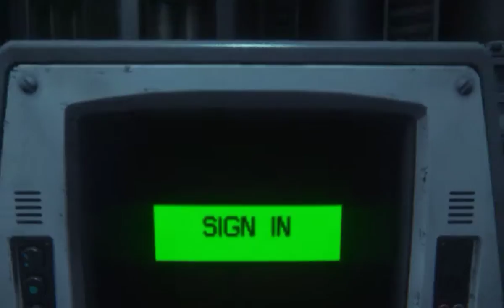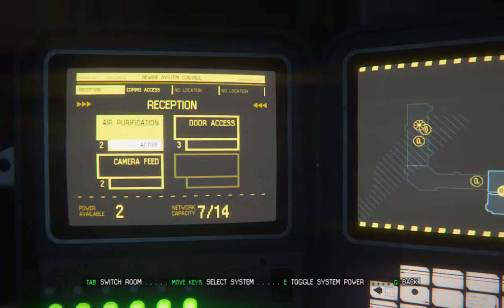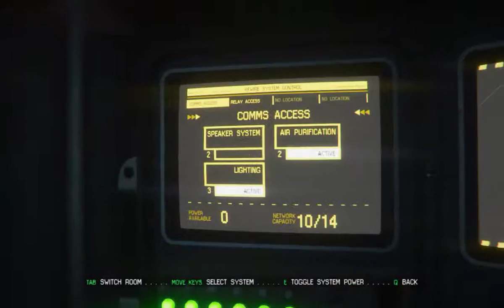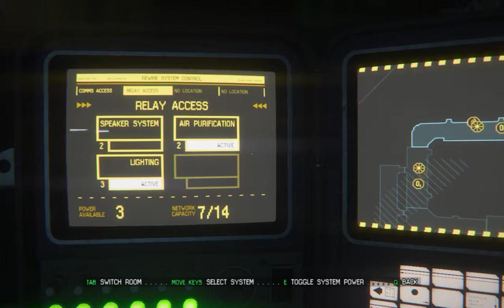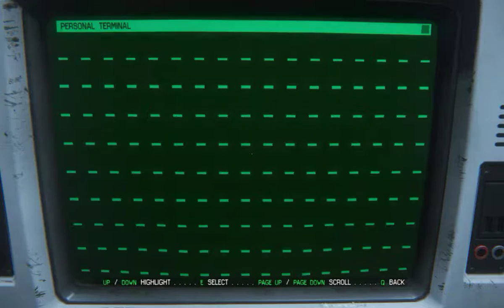The Prodigal Daughter - Episode 5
You know its funny. All the horrible things on this station, and the only things being pleasant are the super creepy robots.